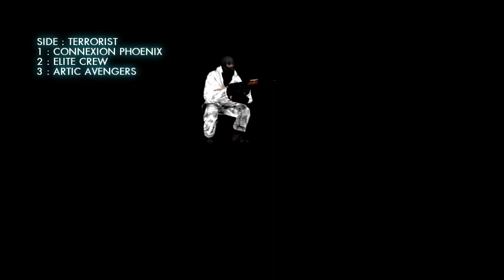CSS - Live Less, Play More by impure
counter strike source cs